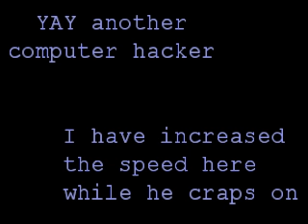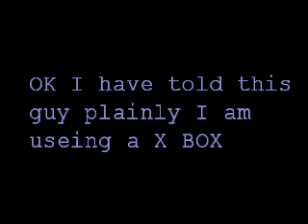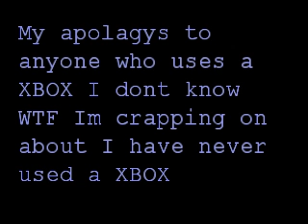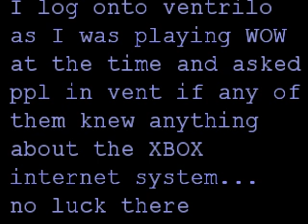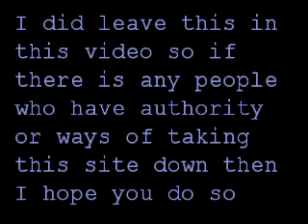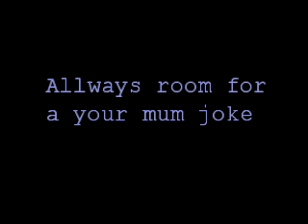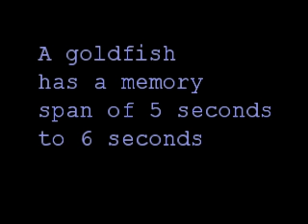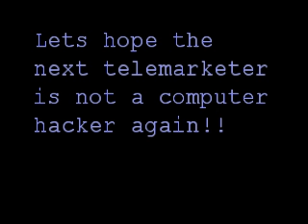telemarketer no3.MP4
telemarketer prank call he calls me i prank him